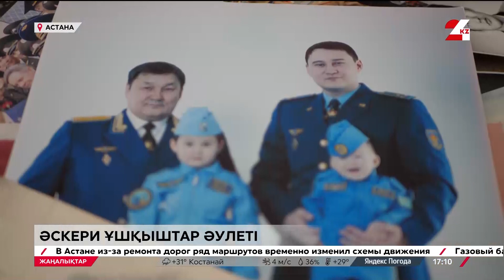Әскери ұшқыштар әулеті патриот ұрпақты тәрбиелеп отыр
Әке көрген оқ жонар. Бүгінде ел қорғау ісін жеке өзінің ғана емес, отбасының өмірлік миссиясы еткен қайсар жандар бар.